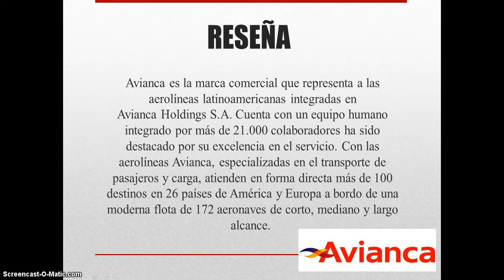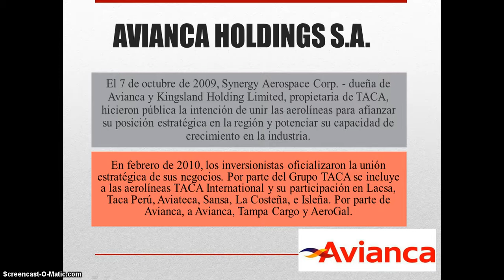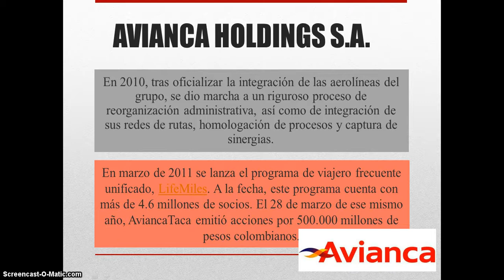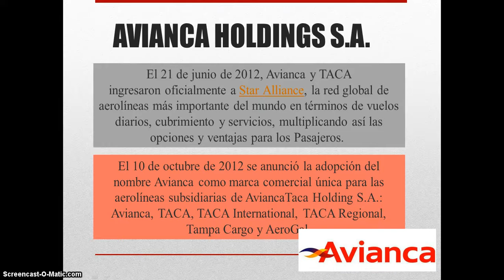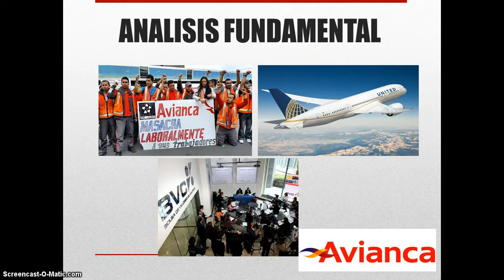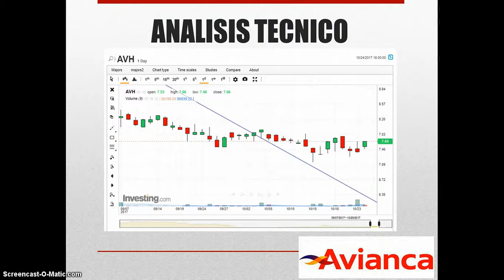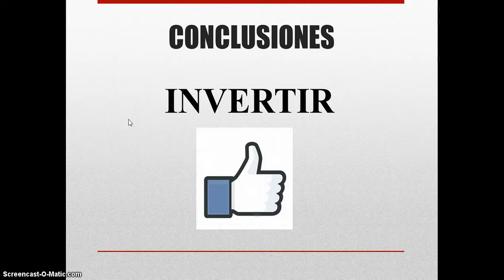AVIANCA HOLDINGS S A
Variación en el precio de las acciones de la empresa AVIANCA HOLDINGS S.A. durante el año 2017.